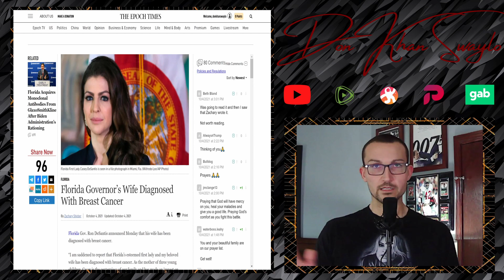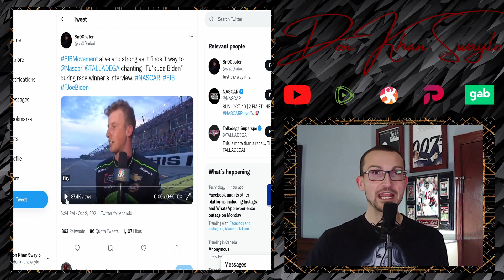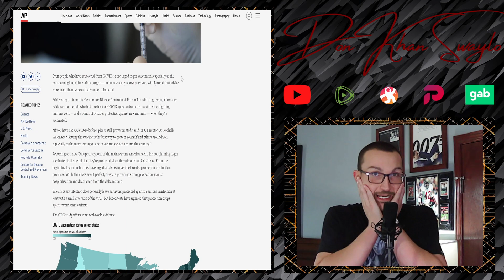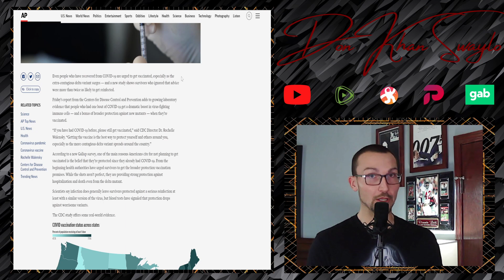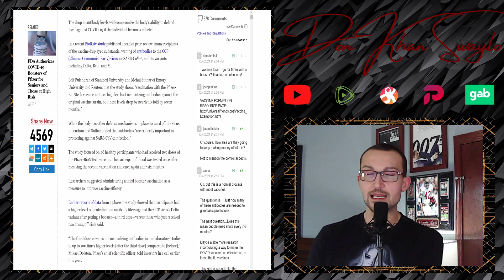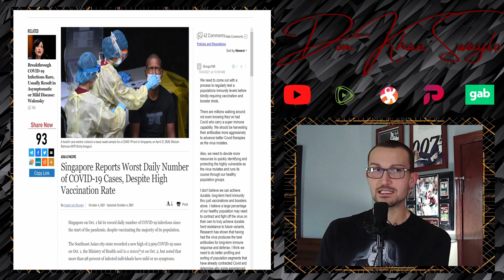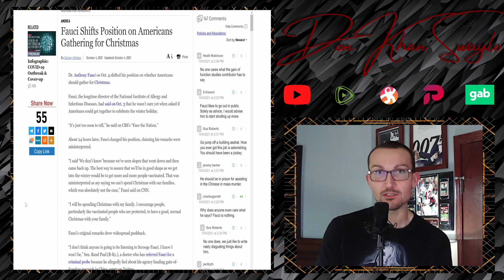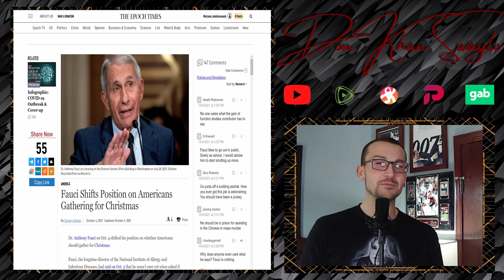eXpErTs Say Biden's Vaccine Mandate Starts in November, Fauci Threatens Christmas & Let's Go Brandon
Best of luck and a speedy recovery to Casey DeSantis.

The Feds are telling the Feds that it's okay to commence with the great jabbening. Sure pal. Let's Go Brandon.

Recovery from the coof provides longer lasting antibody production than from vaccines. Let's Go Brandon.

Singapore, despite having over 80% of their population jabbed, just set a single day record for new cases. Let's Go Brandon.

Fauci thinks we might miss out on Christmas. Or maybe not. He's already flip-flopped on that one. Let's Go Brandon.

Talladega Superspeedway crowned a first time winner on Saturday, and the media was running cover for some enthusiastic fans. The reporter thought she heard something other than what the crowd was chanting. Fuck Joe Biden.